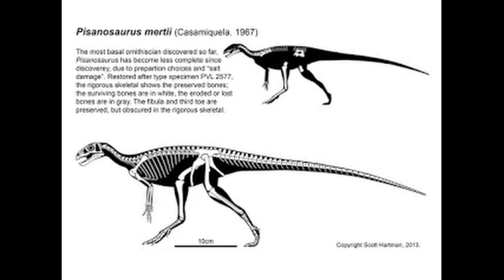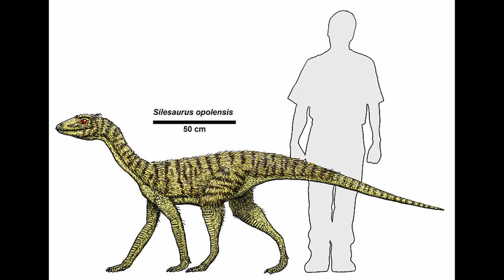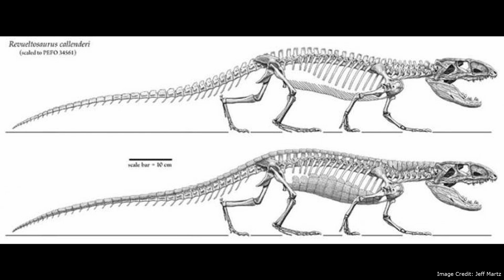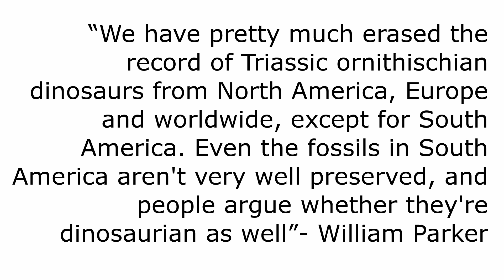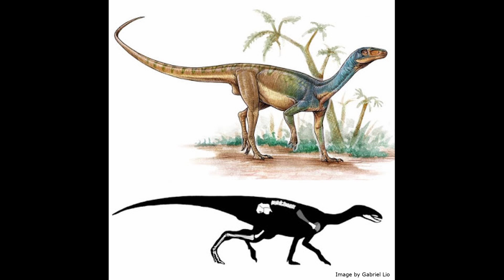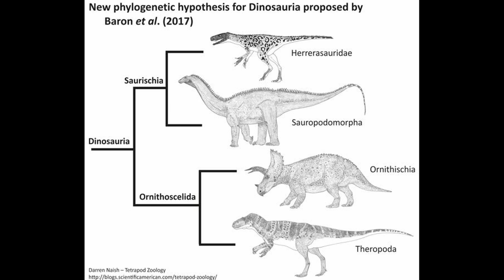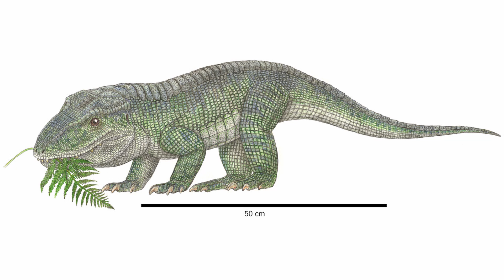The Absence of Triassic Ornithischian Dinosaur Fossils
Fossils of ornithischian dinosaurs during the Triassic period have been very rare compared to those of other dinosaurs. Those that were found were incredibly fragmentary, with most only known from teeth. Starting in 2004, most fossils assigned to Ornithischia are now thought to belong to other groups, with the identity of the few remaining still considered uncertain. Several different ideas have been proposed to explain lack of unambiguous ornithischian dinosaur fossils during the Triassic period.

00:00 - Introduction
00:49 - New Discoveries
01:35 - A Swift Disappearance
04:06 - Ornithischian Ghost Linage
04:31 - Silesaurids As Early Ornithischians
05:21 - Ornithoscleida
06:17 - Conclusion
06:44 - End